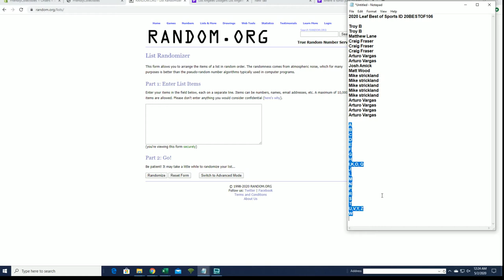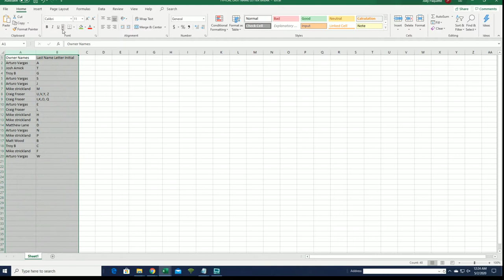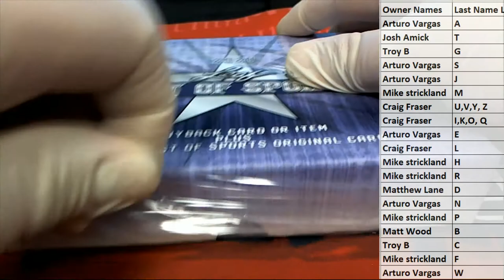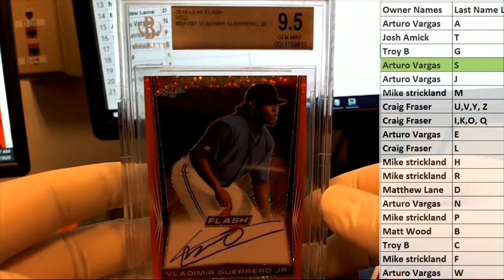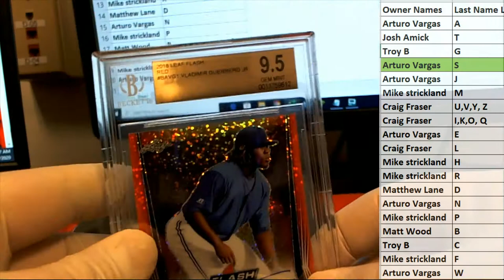2020 Leaf Best of Sports ID 20BESTOF106